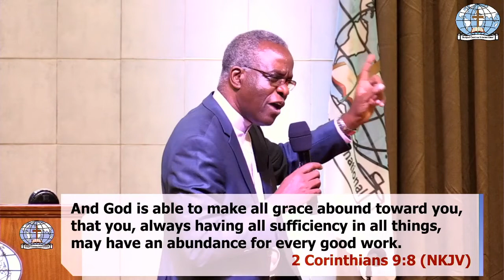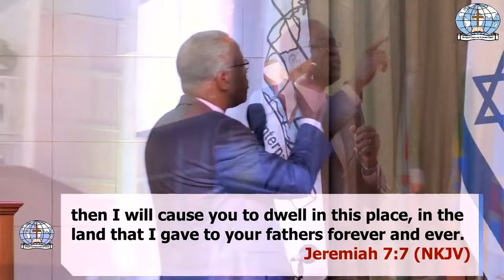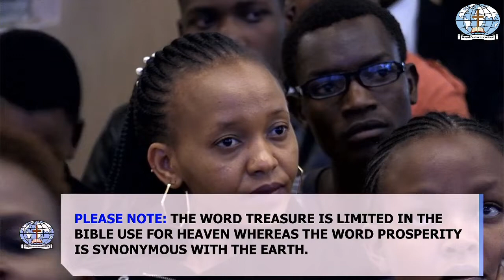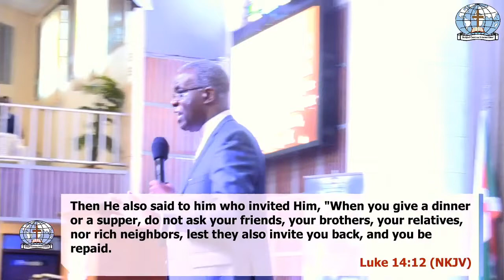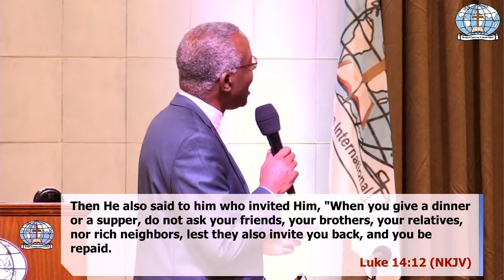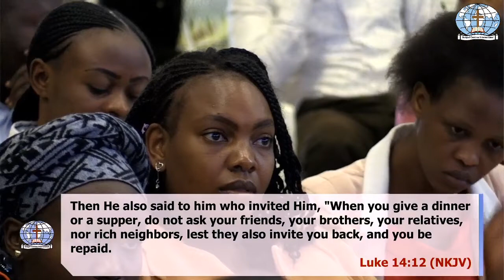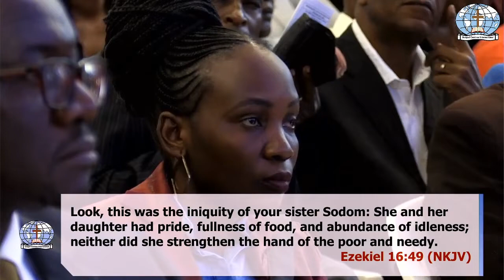Ministry to the Poor and Needy (Compassion ) - Part 4 | Rev. Charles Mulema